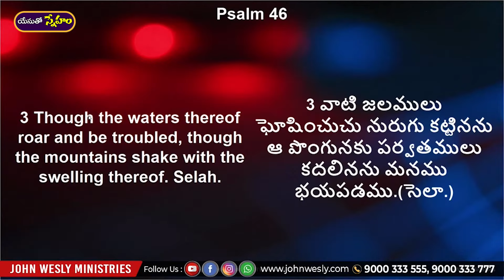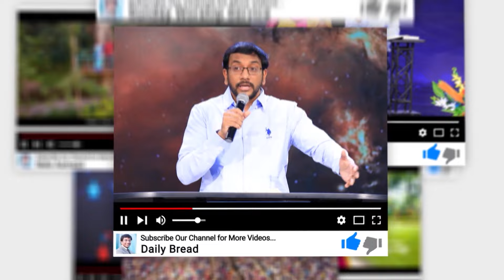ప్రతిరోజు యేసయ్య మాట | 24 September 2024 | Dr John Wesly Messages | Christ Worship Centre